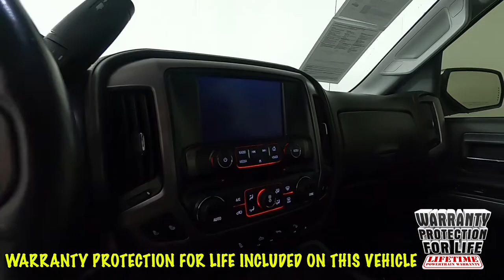2016 GMC Sierra 1500 SLT Truck 3GTU2NEC0GG251912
"2016 GMC SIERRA1500 SLT ALL TERRAIN, SUNSET CERTIFIED WITH WARRANTY PROTECTION FOR LIFE, Automatic, 4WD, 10-Way Power Driver's Seat Adjuster, 110-Volt AC Power Outlet, 150 Amp Alternator, 1st & 2nd Row Color-Keyed Carpeted Floor Mats, 2-Speed Active Electronic AutoTrac Transfer Case, 4.2"" Diagonal Color Display Driver Info Center, 40/20/40 Front Split Bench Seat, 4-Wheel Disc Brakes, 6 Speakers, 6-Speaker Audio System, ABS brakes, Adjustable pedals, Air Conditioning, All-Terrain Package, AM/FM radio, Auto-dimming door mirrors, Auto-Dimming Inside Rear-View Mirror, Auto-dimming Rear-View mirror, Automatic temperature control, Auxiliary External Transmission Oil Cooler, Body Color Front Bumper, Body Color Rear Bumper w/Cornersteps, Bodyside moldings, Brake assist, Bumpers: chrome, CD player, Chrome Bodyside Moldings, Chrome Door Handles, Chrome Mirror Caps, Color-Keyed Carpeting w/Rubberized Vinyl Floor Mats, Compass, Deep-Tinted Glass, Delay-off headlights, Driver & Front Passenger Illuminated Vanity Mirrors, Driver door bin, Driver vanity mirror, Dual front impact airbags, Dual front side impact airbags, Dual-Zone Automatic Climate Control, Electric Rear-Window Defogger, Electronic Stability Control, Emergency communication system: OnStar Guidance, Exterior Parking Camera Rear, EZ Lift & Lower Tailgate, Floor Mounted Console, Front anti-roll bar, Front Center Armrest w/Storage, Front dual zone A/C, Front fog lights, Front Frame-Mounted Black Recovery Hooks, Front Full Feature Power Reclining Bucket Seats, Front reading lights, Front wheel independent suspension, Fully automatic headlights, Garage door transmitter: HomeLink, HD Radio, Heated door mirrors, Heated Driver & Front Passenger Seats, Heated front seats, Heavy Duty Suspension, Heavy-Duty Rear Locking Differential, Hill Descent Control, Illuminated entry, Leather Appointed Seat Trim, Leather Wrapped Steering Wheel w/Cruise Controls, LED Cargo Box Lighting, LED Tailamps w/Signature, Low tire pressure warning, Manual Tilt/Telescoping Steering Column, Memory seat, Occupant sensing airbag, Off-Road Suspension Package, OnStar 6 Month Guidance Plan, OnStar w/4G LTE, Outside temperature display, Overhead airbag, Overhead console, Panic alarm, Passenger door bin, Passenger vanity mirror, Power Adjustable Pedals, Power door mirrors, Power driver seat, Power Folding & Adjustable Heated Outside Mirrors, Power passenger seat, Power steering, Power windows, Power Windows w/Driver Express Up & Down, Radio data system, Radio: AM/FM Stereo w/8"" Diagonal Color Touch Screen, Rear 60/40 Folding Bench Seat (Folds Up), Rear reading lights, Rear seat center armrest, Rear step bumper, Rear Vision Camera w/Dynamic Guide Lines, Rear Wheelhouse Liners, Rear window defroster, Remote Keyless Entry, Remote Locking Tailgate, Remote Vehicle Starter System, Security system, Single Slot CD/MP3 Player, SiriusXM Satellite Radio, Speed control, Speed-sensing steering, Split folding rear seat, Spray-On Pickup Box Bed Liner, Steering Wheel Audio Controls, Steering wheel mounted audio controls, Tachometer, Telescoping steering wheel, Theft Deterrent System (Unauthorized Entry), Thin Profile LED Front Fog Lamps, Tilt steering wheel, Traction control, Trailering Equipment, Trip computer, Turn signal indicator mirrors, Unique Body Color Grille Surround w/Chrome Accents, Universal Home Remote, Variably intermittent wipers, Voltmeter, Wheels: 18"" x 8.5"" Bright Machined Aluminum, Wireless Charging.

 Reviews:
  * Powerful and efficient engines; improved tech interfaces for 2016; versatile and comfortable interior; superior ride quality on Denali trim. Source: Edmunds
 Awards:
  * 2016 KBB.com Brand"